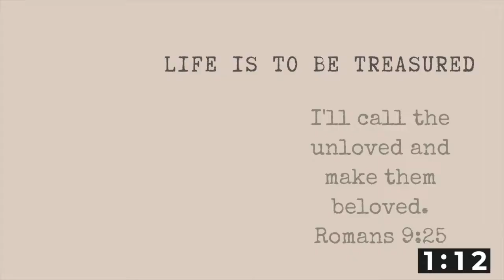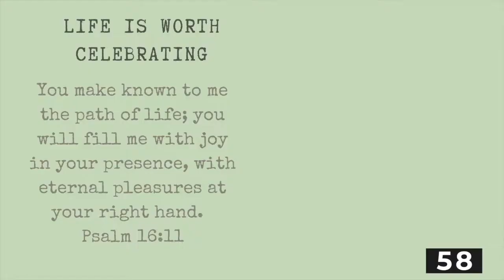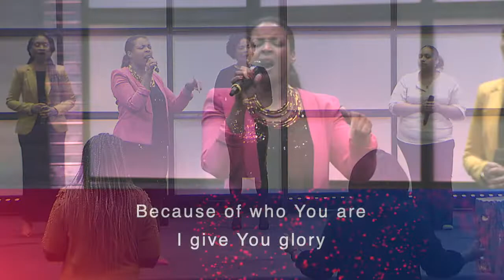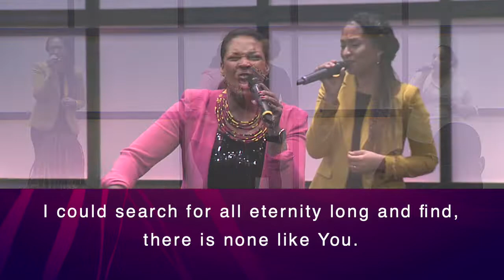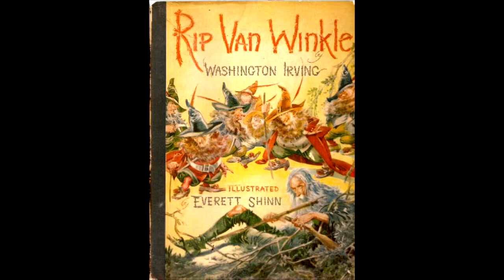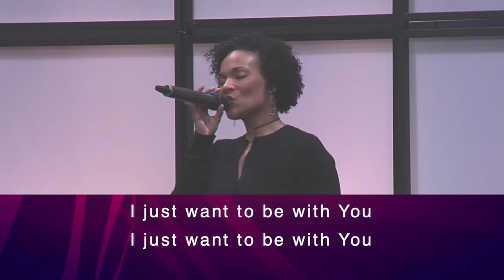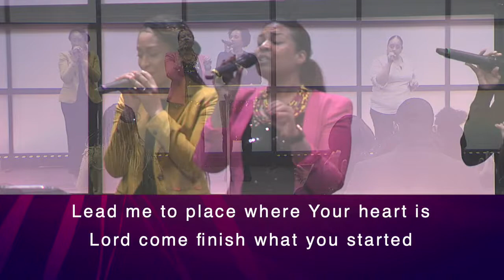Welcome Holy Spirit | Bishop James E. Collins | 1.16.2022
Bishop James E. Collins continues Part 1 of his series Welcome Holy Spirit